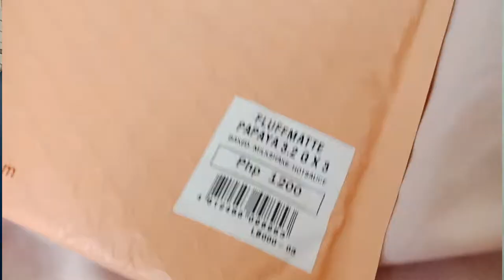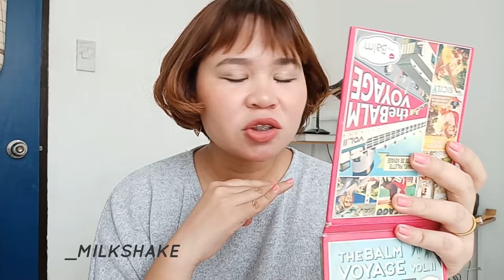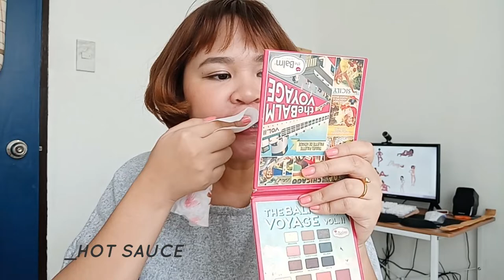SUNNIES FACE FLUFFMATTES FIRST IMPRESSION + HONEST REVIEW | Erika N ♡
Hola!

♫ SAINT ANTOINE - Jubilé (Feat. Témé Tan)